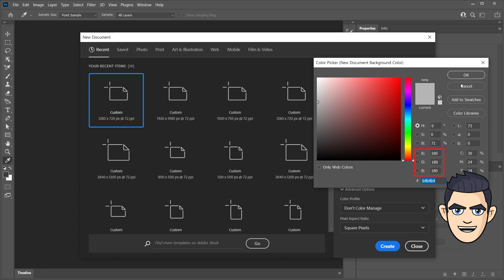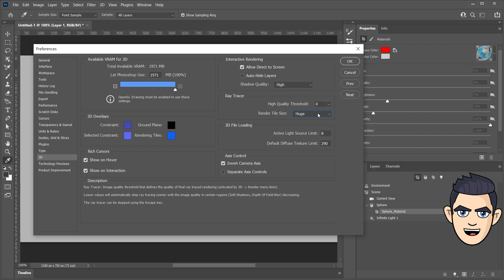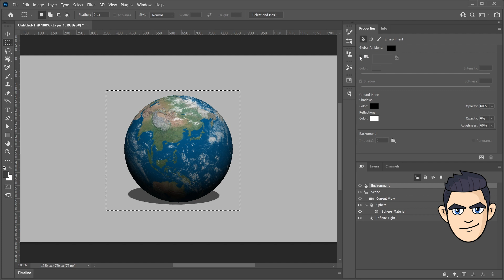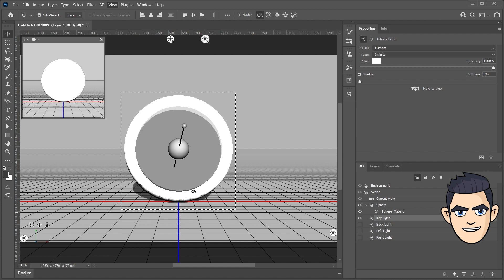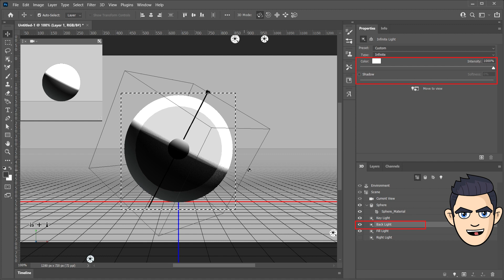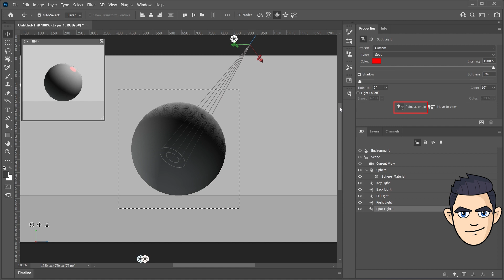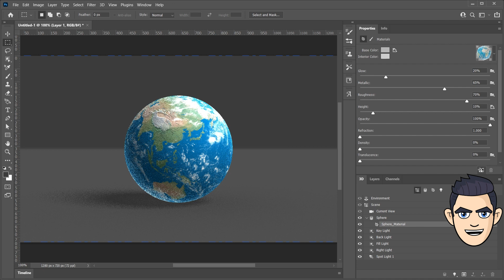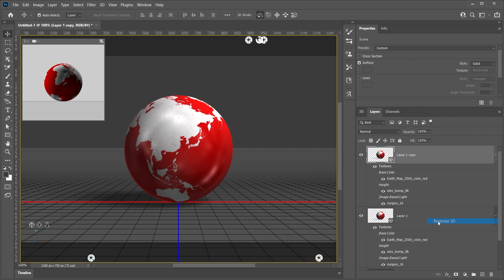포토샵 3D 지구모델링 / Photoshop 3D Earth / 포토샵 강좌 / 3점조명 / 렌더링 시간 단축하기 / 3D지구 만들기 / Phoshop 3D Render Time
00:00 - Intro
00:37​ - Material / Base Color & Texture
01:55​ - Render Time 단축하기
03:47​ - 3D Mode - Rotation
05:52​ - Three-point lighting
06:16​ - 3점조명 - Key light
08:15​ - 3점조명 - Fill light
09:44​ - 3점조명 - Back light
10:29 - 보조광 / 하이라이트(Spot light) 추가하기
14:02​ - Real 3D Earth / Texture, Bump
16:08​ - Color 3D Earth / IBL Reflection

✔ 튜토리얼에 사용된 모든 텍스처 이미지
✔ 모든 카메라, 라이트 좌표 및 재질 옵션

⚫ 포토샵으로 3D지구 모델링을 하세요.
포토샵 3D Sphere 를 사용해서 지구를 모델링하고,
다양한 텍스처를 사용해서
여러가지 3D지구를 만듭니다.
렌더링 시간을 효과적으로 단축하는 3가지 방법,
머티리얼, IBL 사용 노하우를 알려드립니다.
라이트를 추가해서 3점조명도 구현합니다.